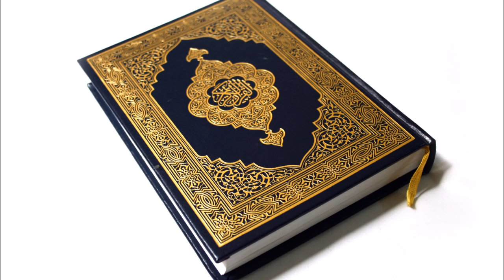Səba surəsi 34